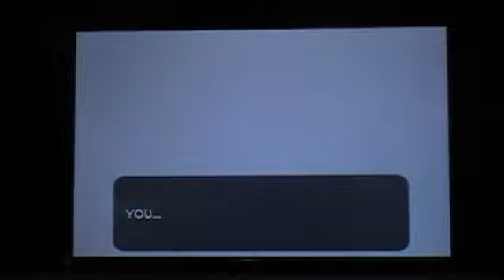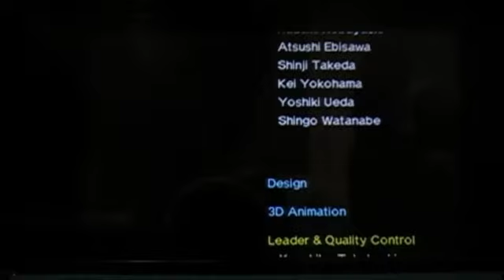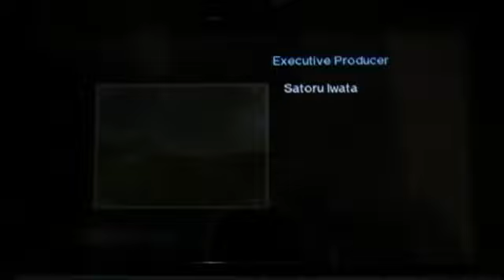The Legend of Zelda Ocarina of Time 3D Master Quest - part 32 FINAL BOSS+Credits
This is part 32 of my walkthrough for the 3DS game, the Legend of Zelda Ocarina of Time 3D the MASTER QUEST. This is a mirrored version of the original game with all new puzzles and layouts, lots of enemies, and more. Plus in this new edition of the Master Quest enemies do DOUBLE DAMAGE! In this video we defeat the FINAL BOSS, Ganon, and we complete the Master Quest! This is part two of the final boss. I also show the credits and give you my opinions on this masterpiece of a game. :)